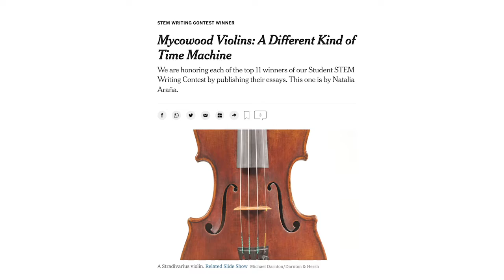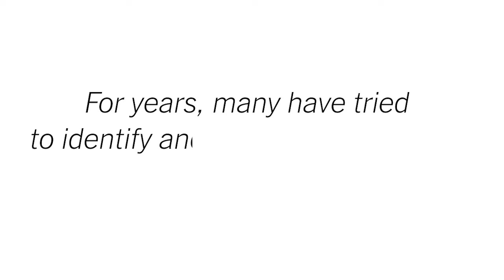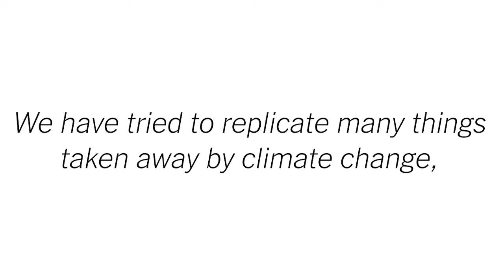Explaining Why a Topic Matters With Natalia | Annotated by the Author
Natalia Araña, a winner of our 2021 STEM Writing Contest, tells us how she made an essay about violins relevant to readers’ lives.

This video is an installment in our Annotated by the Author series, in which student winners of New York Times Learning Network contests identify the writer’s moves behind their recognized work.

About The New York Times Learning Network:
The New York Times Learning Network provides free teaching resources for bringing the world into your classroom. We publish about 1,000 teaching resources each school year, all based on using Times content — articles, essays, images, videos, graphics and podcasts — as teaching tools across subject areas. Our intended audience is middle and high school teachers and students (teenagers 13 and up).